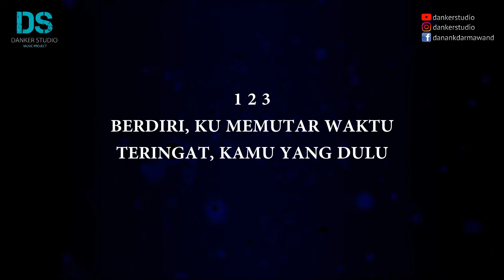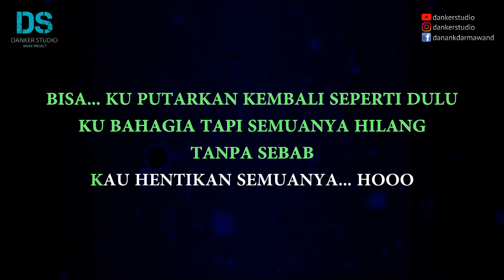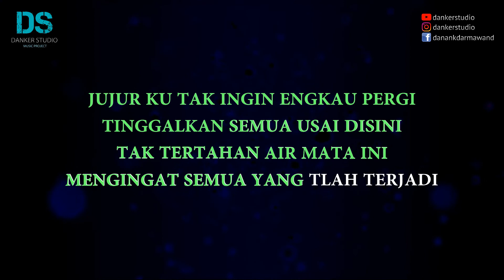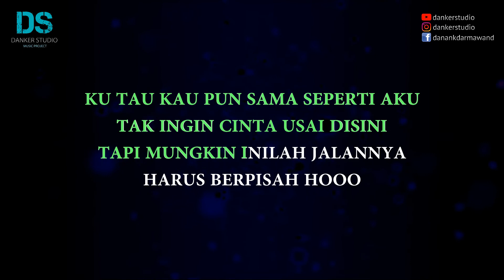Keisya levronka - tak ingin usai (karaoke version) tanpa vokal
Keisya levronka - tak ingin usai (karaoke version) by danker studio

SEMOGA BERKAH

WARNING !!!